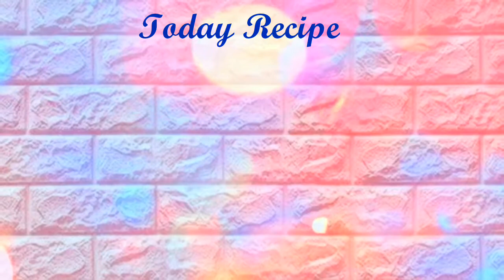घर में लीजिए ढाबा वाले मटर पनीर का स्वाद ....🍽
मटर पनीर (Matar Paneer Recipe) उत्तर भारत की प्रमुख सब्जियों में से एक है. हर घर में यह पसन्द की जाती है. क्या आप भी मटर पनीर की सब्जी पसंद करते हैं? अगर हां तो चलिये हम और आप मिलकर आज मटर पनीर की सब्जी बनाते हैं.

Ingredients -

* Paneer - 250g
* Onine - 2  (roughly chopped)
* Ginger - 1/2 piece
* Tomato - 3 (roughly chopped)
* Hing - 1/2 tbs.
* Jeera - 1 tbs.
* Turmeric - 1/2 tbs.
* Oil - 1+1 spoon

For Garnishing -

* Coriander leaf - 1 cup ( chopped)
* Paneer - 1 tbs. ( Grated)